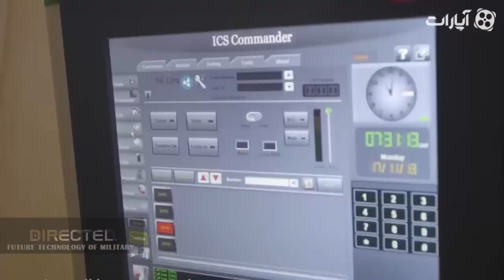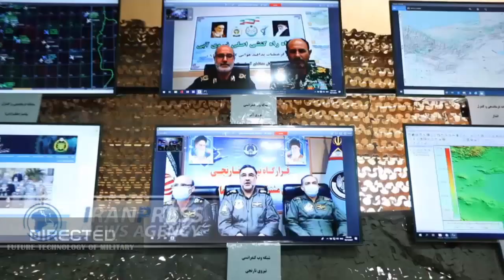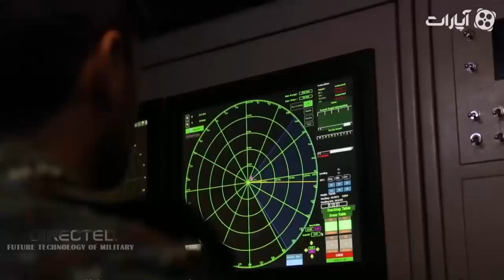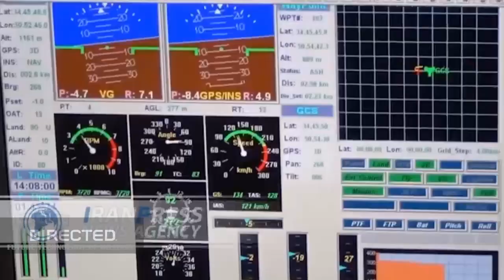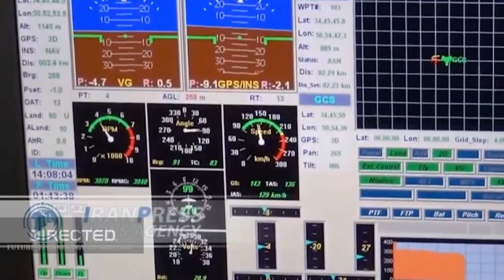Defenders of Velayat Sky 1400 Drills Kicked Off! Iran Show Its Rapidly Increasing Military Power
Defenders of Velayat Sky 1400 military drills kicked off on Tuesday, October 12, 2021, deploying indigenous missile, radar, surveillance, electronic warfare, communication systems, and optical surveillance network in the central desert areas of Iran.